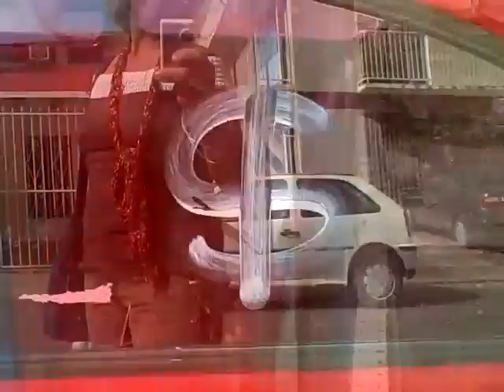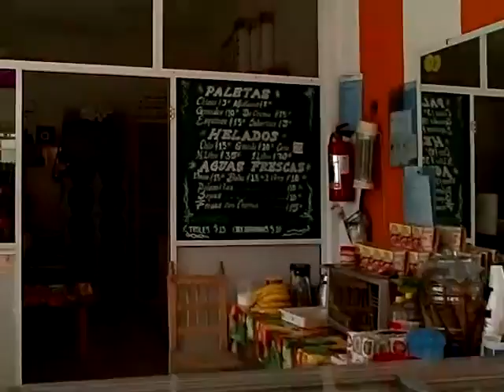Playa Del Carmen Mexico School Parade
30th Avenue gets closed off and all the schools of the area show off their finest skills and costumes in a parade lasting an hour. Happy and proud faces both in the parade and lining the sidewalks... Afterwards a basketball game and icecream cone!